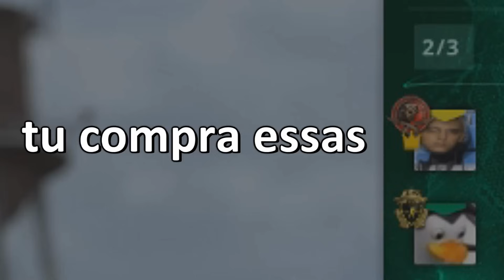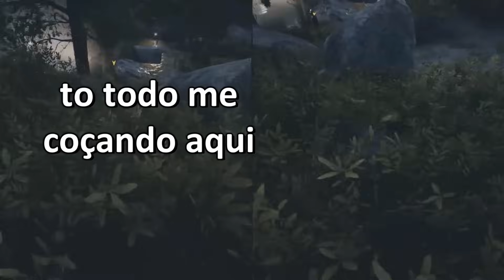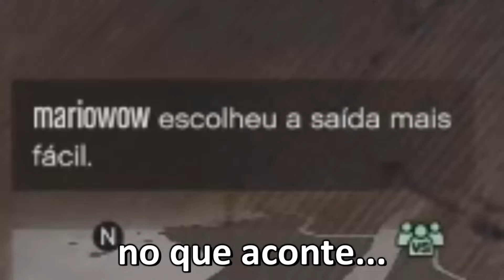O QUE A MADRUGADA FAZ COM OS YOUTUBERS? 🌚